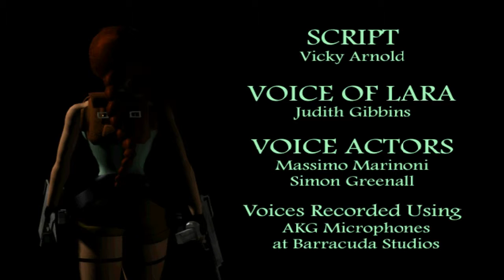Let's Play: Tomb Raider II 100% Level 17 & 18 Dragon's Lair & Home Sweet Home #17 [THE END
Zakończone.

Kill the Warriors and Knife Throwers, Insert the Plaque to open the door to the Dragons Lair then Destroy the Dragon and quickly grab the Dagger of Xian from .

Witam wszystkich w szesnastym odcinku z serii Let's Play Tomb Raider II Dziś przechodzimy level 16 o nazwie Floating Islands Miłego oglądania, cześć c(:

Witam wszystkich w czternastym odcinku z serii Let's Play Tomb Raider II Dziś przechodzimy level 14 o nazwie Ice Palace Miłego oglądania, cześć c(:

Witam wszystkich w trzynastym odcinku z serii Let's Play Tomb Raider II Dziś przechodzimy level 13 o nazwie Catacombs of the Talion Miłego oglądania, cześć .